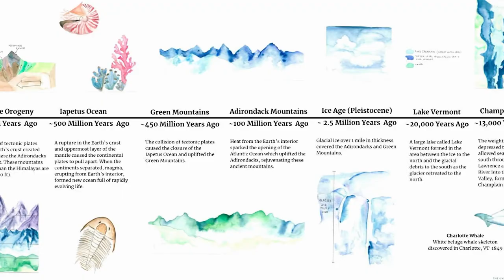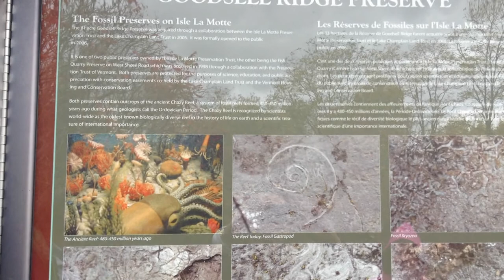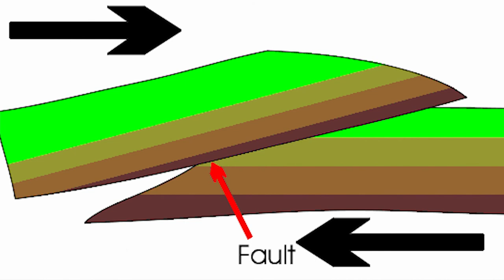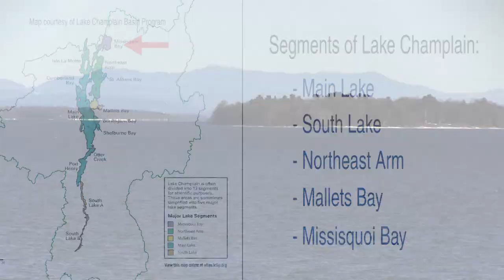06/24/21 Natural History of Lake Champlain on 'Across The Fence'